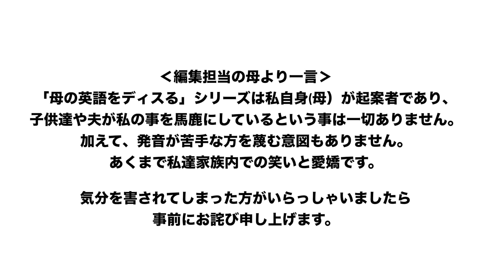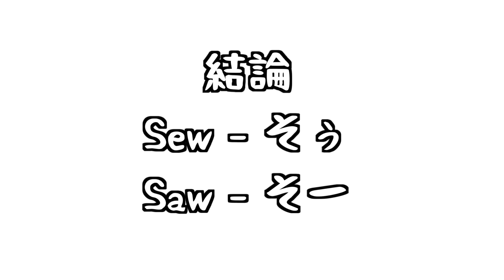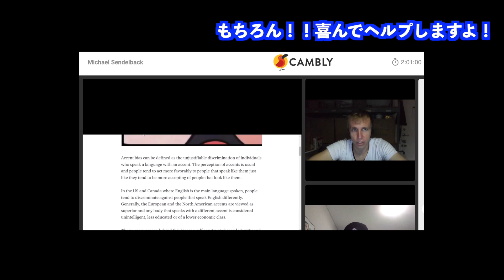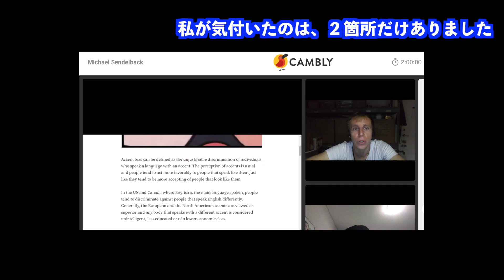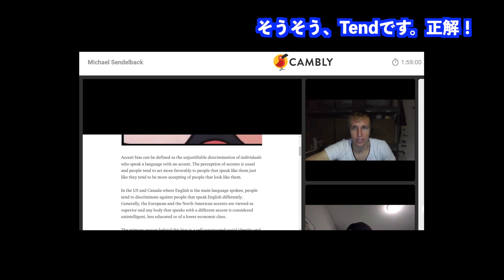【在米18年なのに？】大好評(笑)パート２−英国パパ参加版★Roast my Japanese mom's English with our British dad!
大好評につき(？笑)パート２です！今回はイギリス人のお父さんも加わりました〜。発音難しいけど、それに苦労しながらも笑い飛ばす最強に面白いお母さんが大好きです❤️
We made another video of roasting my Japanese mom's English. Nobody speaks perfect English. Who said you have to be perfect??!!

★オンライン英会話のパイオニアCambly！是非お試しあれ！★
プロモコード：braisians
15分の無料レッスンが受けられます

サマーキャンペーンやってます！
キャンブリー・サマーキャンペーン実施中！
抽選で週3回 x 30分 x 3ヶ月間プライベート
英会話レッスン（37,000円相当）が当たります！

★お母さんポッドキャストでアメリカ生活を面白おかしく語ってます！是非聞いてみてね！！